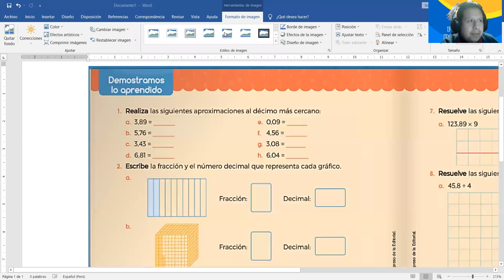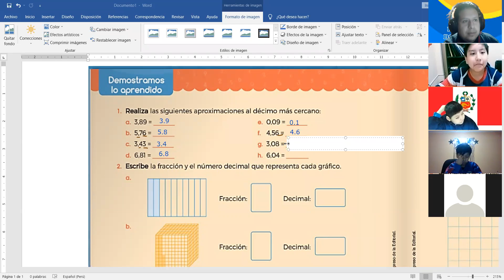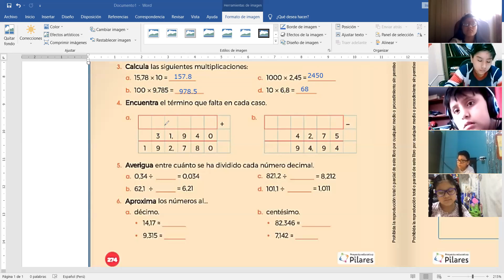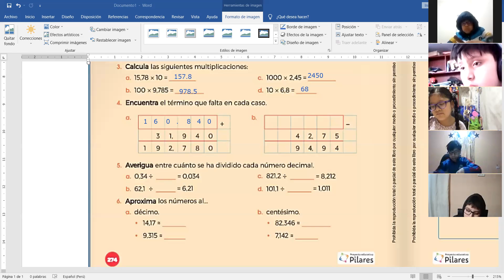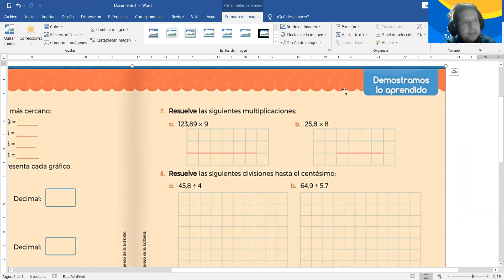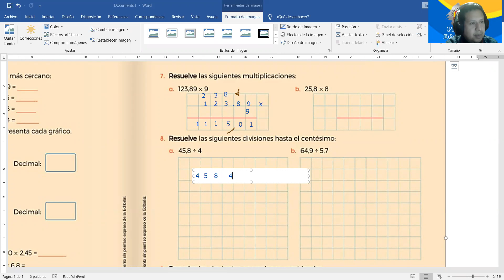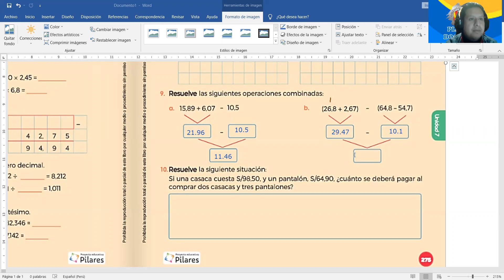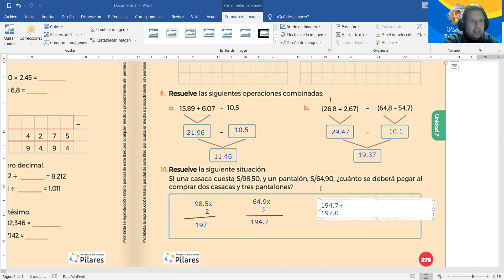4TO DEMOSTRAMOS LO APRENDIDO